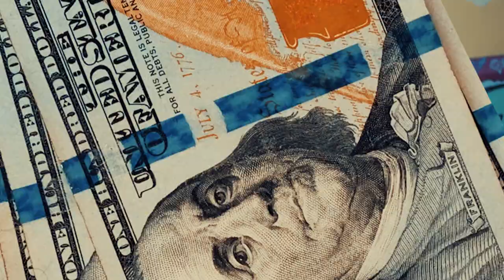Keenen Paul - Bag Right | Dir.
FOLLOW KEENEN HERE !